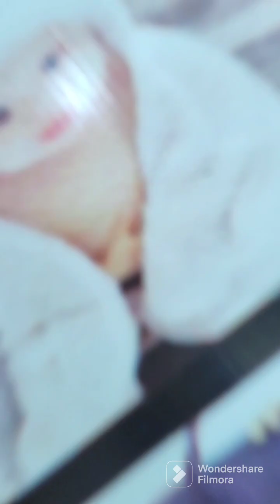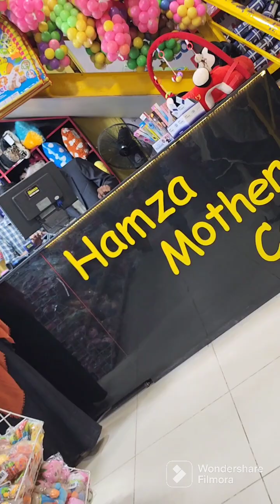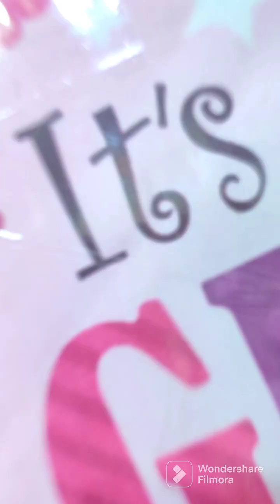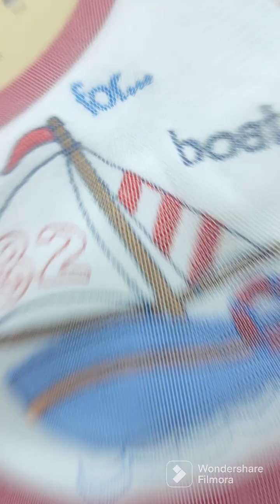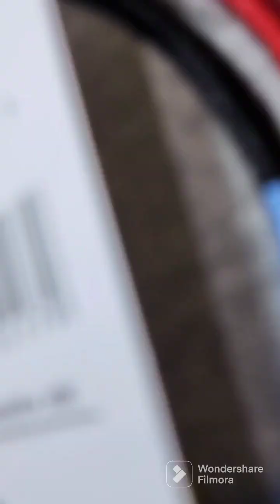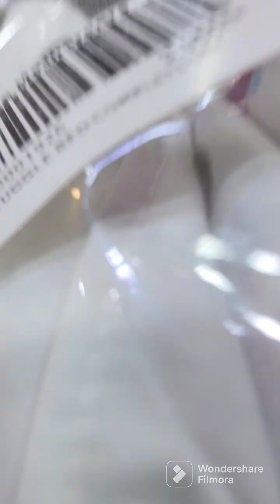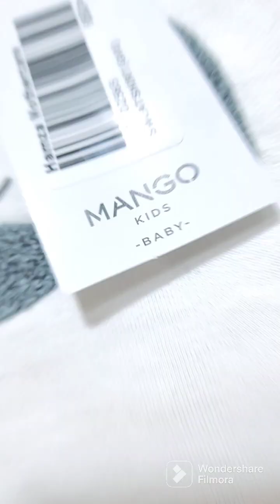HAMZAMOTHERCARE NEWBORN STORE..| ALL KIND OF NEWBORN PRODUCT AND ACCESSORIES AVAILABLE..| WHOLE SALE